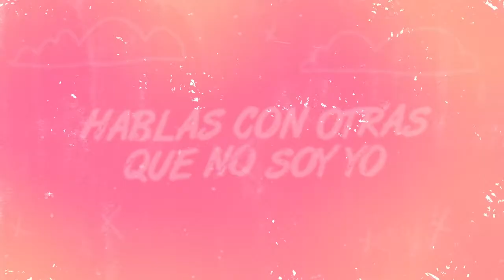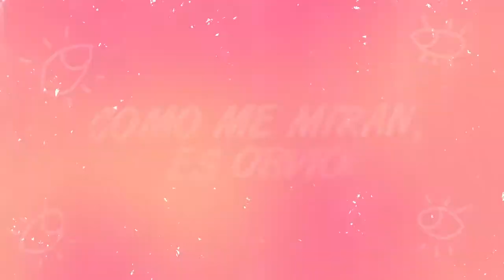DJ Snake, Selena Gomez Selfish Love Lyrics Lyric Video